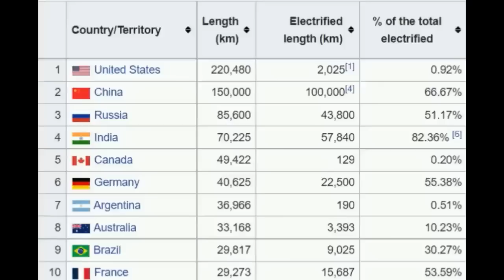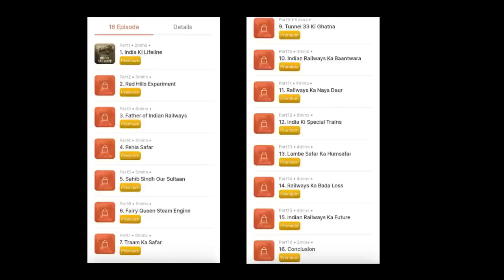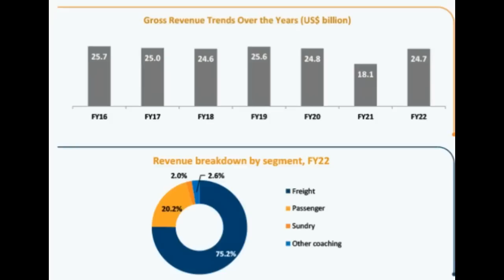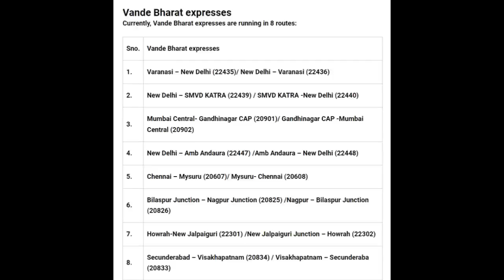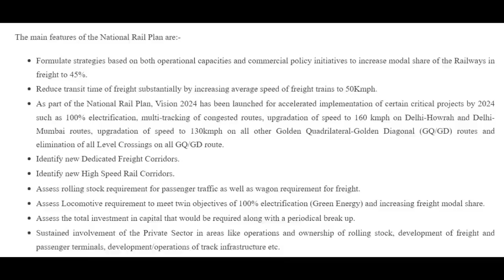400 Vande Bharat Express Train Transform Indian Railways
Modi Govt's big boost to Indian Railways : 400 Vande Bharat Express Train Transform Indian Railways